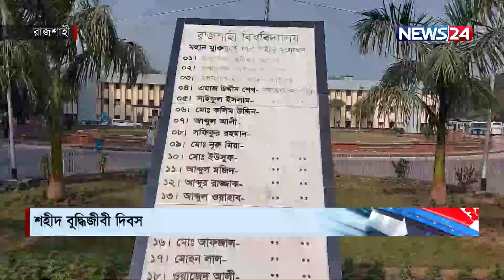বুদ্ধিজীবী দিবসে বিশেষ অনুষ্ঠান ‘ওরা আসবে চুপি চুপি’...| News24 (১ম পর্ব)